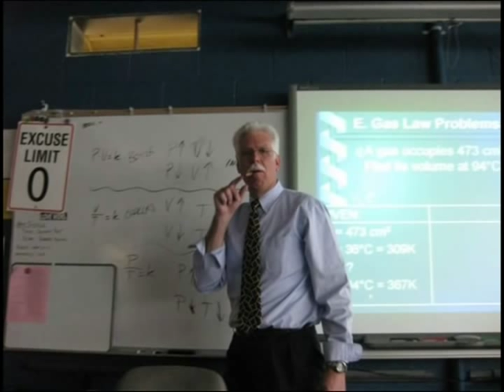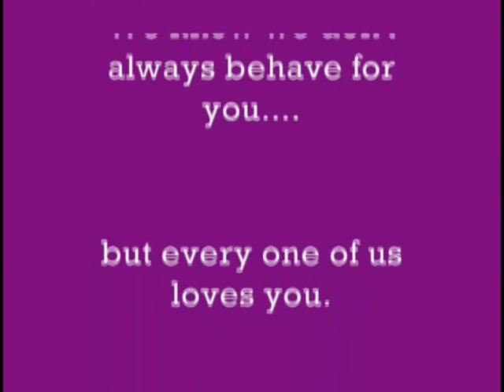Happy 50th Kuips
The Tribute video to Doctor Kuipers 50th Birthday